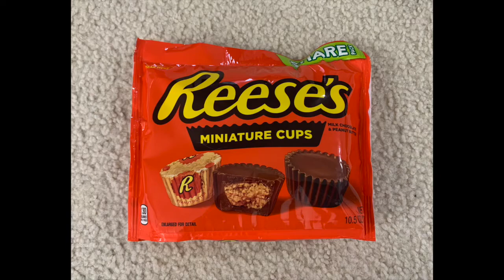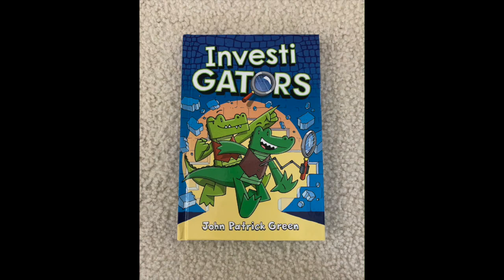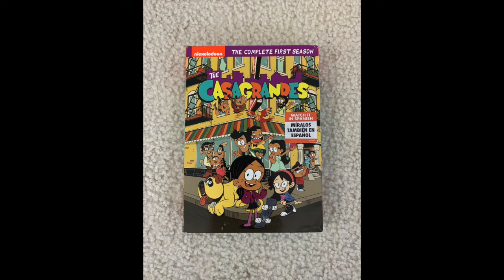The Gifts I Got from My 15th Birthday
Here’s the list of the following gifts from my 15th birthday:

- $400 (2 $100 bills and 10 $20 bills)
- Apple Lightning to Headphone Jack Adapter
- A small package of cookies resembling the number ‘15’ (The number 1 was 5 3/4 inches tall and 1 1/4 inches wide, and the number 5 was 5 5/8 inches tall and 3 3/4 inches wide)
- Green and black shorts
- Flamin’ Hot-flavored Cheetos
- Doritos Dinamita Chile Limón
- Two Hollister shirts (one is colored with white and the other is with dark blue)
- Black Flojos sandals
- Chocolate Fudge-flavored Pirouette wafer rolls
- Oreos with Birthday Cake-Flavored Creme
- Reese’s Miniature Cups
- A pack of 5 XL (14-16) sized underwears
- 6 pairs of Reebok socks (which fit good enough for my feet)
- 3 pairs of Athletic Works socks (which would be later returned since they don’t fit good for my feet)
- Dark blue shorts
- Blue Goodthreads t-shirt with a chest pocket
- The Loud House: Road Tripped on DVD
- Green Goodthreads t-shirt with a chest pocket
- The Loud House 3 in 1 Comic Book #3
- The “Investi Gators” book
- Runmus K2 Pro Gaming Headset
- Gray Goodthreads t-shirt with a chest pocket
- An “electrifying” set of TNT Fireworks
- A blue kid-sized Tranquility weighted blanket
- The Casagrandes: The Complete First Season on DVD
- A Jazzminton game set
- And last but not least, a wearable sports fan (which actually contains the black and red product item)